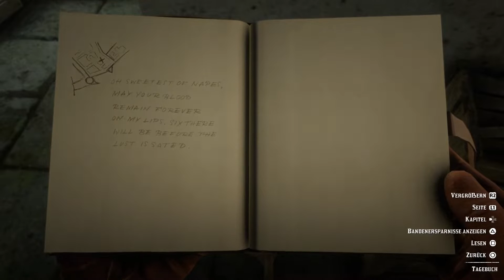Vampir Finden | Verzierten Dolch bekommen | Red Dead Redemption 2 | Brennen Vampire? | DCine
Hier werden wir uns auf Vampir Jagd begeben. Ich zeige euch was ihr machen müsst um am ende den Vampiren zu finden und seinen seltenen Dolch zu bekommen!